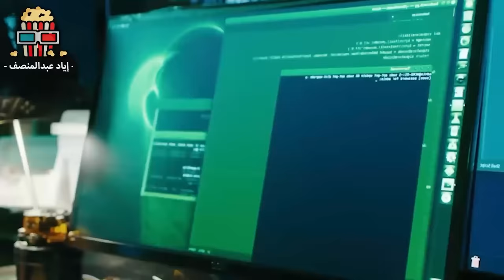في المستقبل اي انسان بيشم هوا في الشارع بيتحول لزومبي ! ملخص فيلم The Maze Runner 3